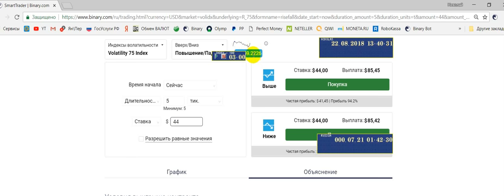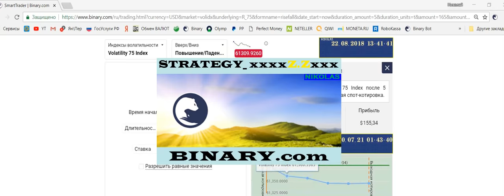Strategy_xxxxZ.Zxxx Binary.com